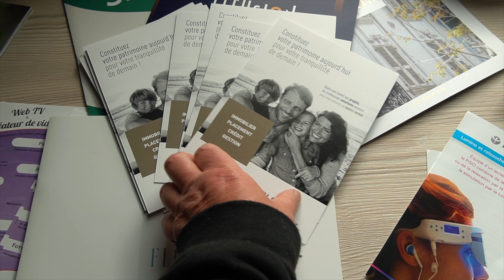Valeur et Capital - Rencontre NBC